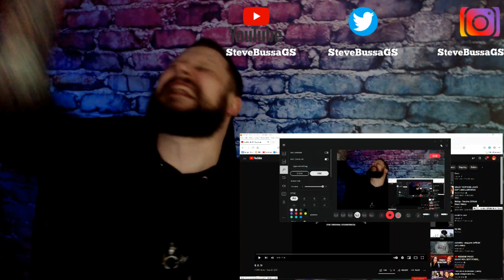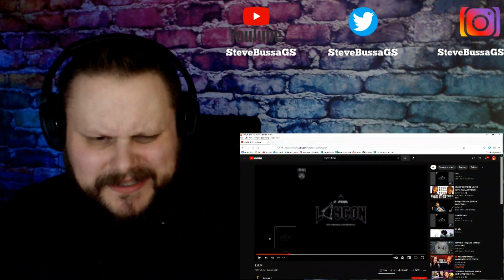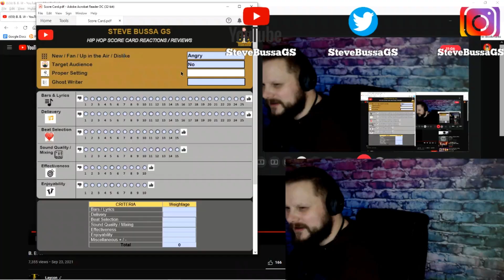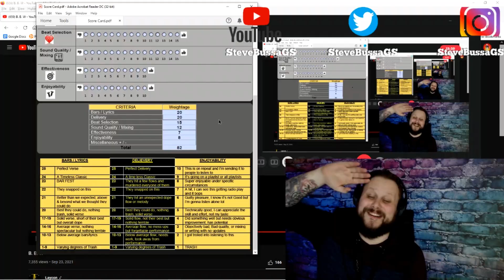Score Card Reactions : Laycon - B.B.W